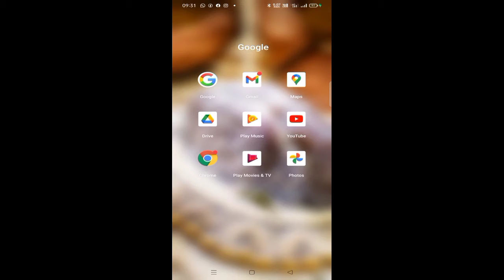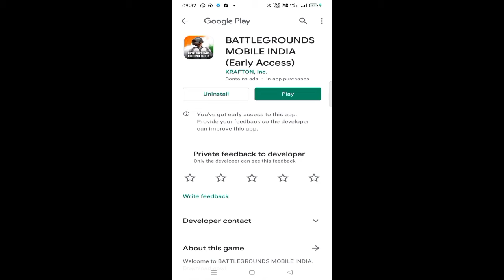how to download bgmi in early access works properly